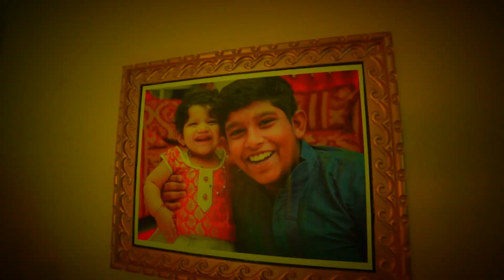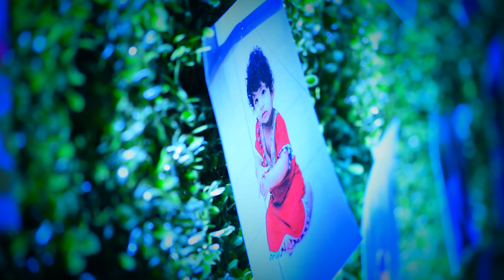APPLE FIRST FEST FULL VIDEO